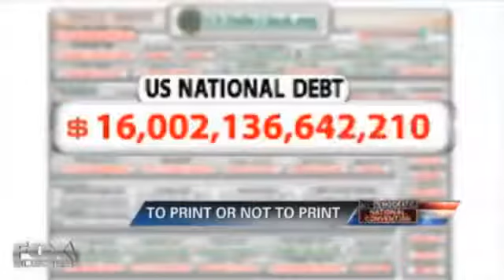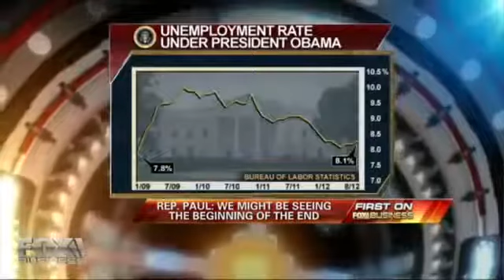The QE3 Infinity and Ron Paul Peter Schiff Ben Bernanke Talking HyperInflation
NDAA Martial Law Police State